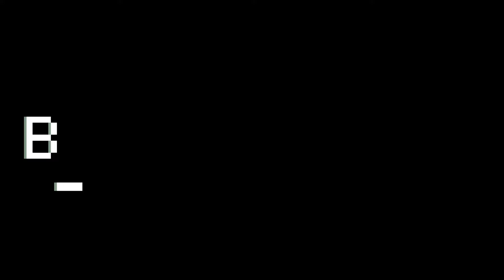Gta V - Random Moments